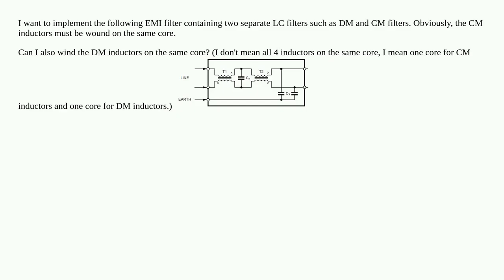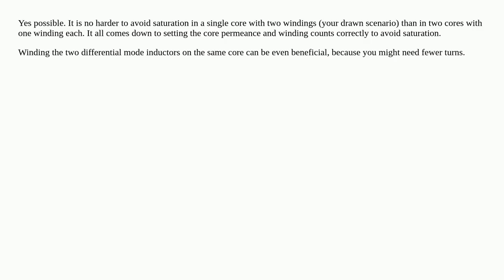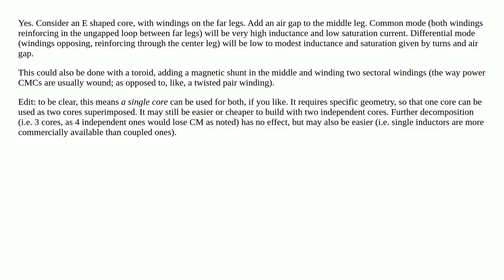Can the DM inductors of an EMI filter be wound on the same core?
A special thanks goes out to the community